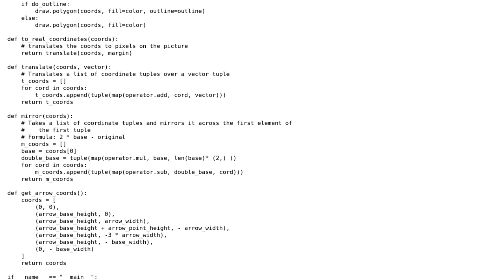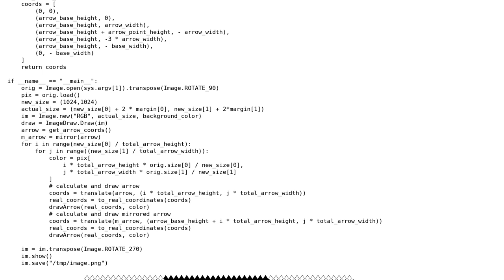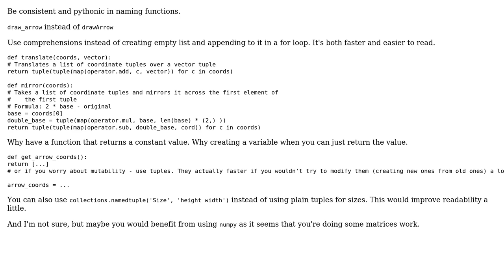Code Review: Python image art project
With thanks & praise to God, and with thanks to the many people who have made this project possible! | Content (except music & images) licensed under CC BY-SA | Music | Images & others | With thanks to user user1685095 user redfast00 user 200_success and the Stack Exchange Network Trademarks are property of their respective owners. You are responsible for your own actions.